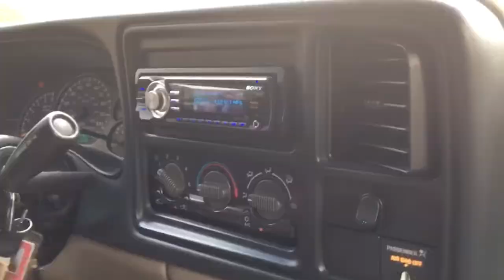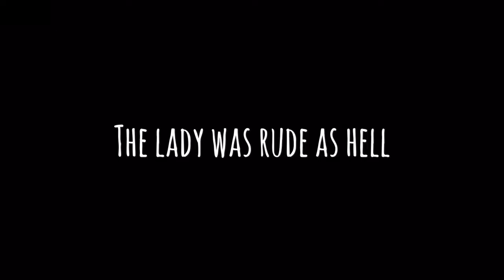FIRST VLOG!!! (Rude Lady In The Drive Thru)